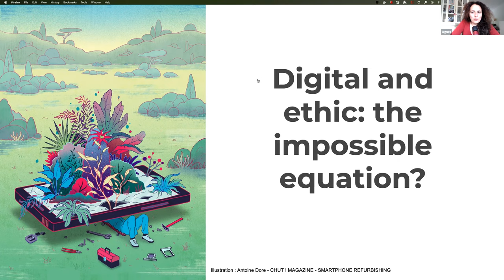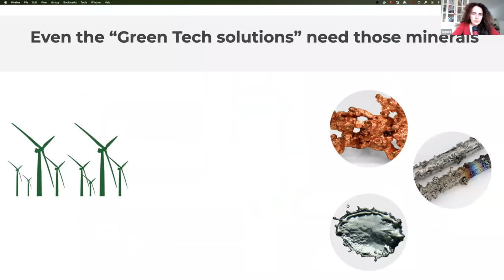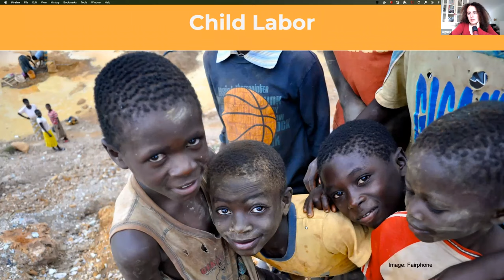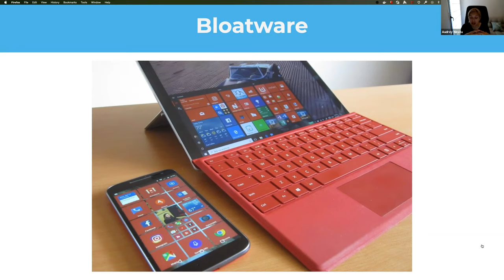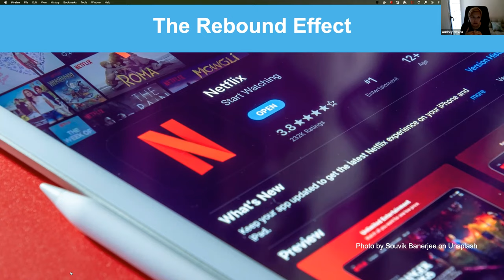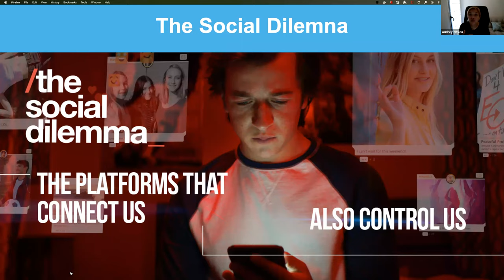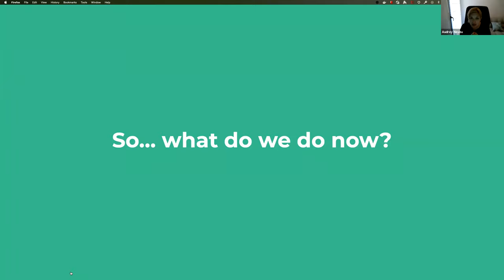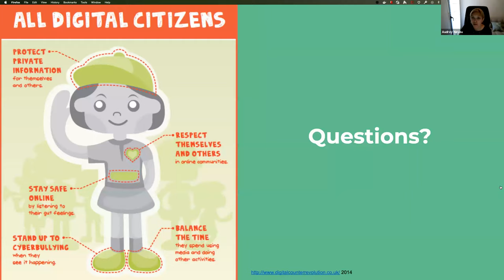Digital and Ethic: the impossible equation? (Agnès Crépet, Audrey Neveu)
Volcamp 2021 - Day#1 - Numérique et éthique - l'impossible équation ?
La révolution numérique est en marche et à l’opposé de son ancêtre, la révolution industrielle, elle nous promet un avenir toujours meilleur pour l’homme et la planète. Pourtant si son coût environnemental commence à être évalué et critiqué, elle est également responsable de problématiques sociétales et géo-politiques encore méconnues mais tout aussi inquiétantes.

De l’extraction des minerais à l’obsolescence programmée en passant par les obésiciels, le numérique est une révolution qui est loin de tenir toutes ses promesses d’avenir rayonnant. Mais tout n’est pas perdu pour autant, et nous verrons ensemble comment en tant que développeur.se.s, mais aussi consommateur.rice.s et citoyen.e s, nous avons un rôle à jouer pour promouvoir une révolution numérique plus vertueuse, éthique et responsable.